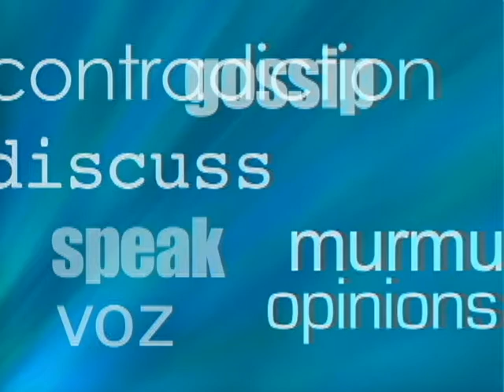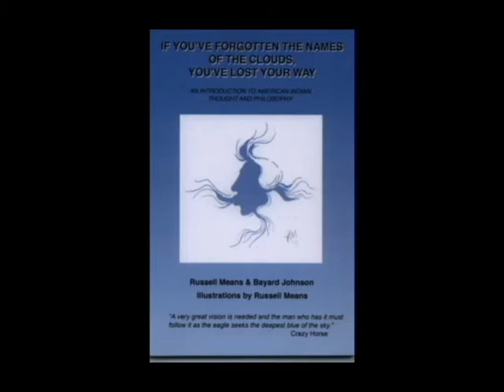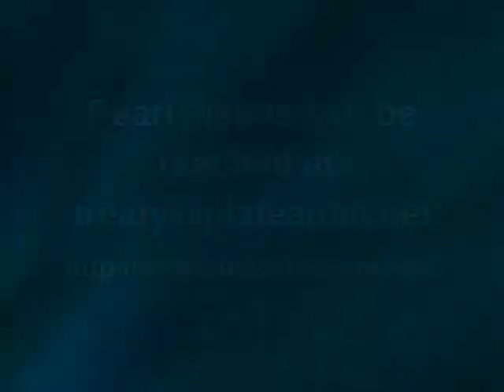Conversations With Lourdes : Pearl Means Interview, Part II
This is the second half-hour of Lourdes Espinoza's interview with Pearl Means, wife of the late Russell Means. In this interview, Pearl speaks of the anger that is part of the indigenous peoples, in the form of 'historical grief'.

Also in this half-hour: Bayard Johnson, a long-time creative collaborator with the late Russell Means, expresses his hopes for the final book that he worked on with Russell, If You Have Forgotten the Names of the Clouds You Have Lost Your Way.

Due to the non-commercial nature of Public-Access Television, the name of the Bookworm Bookstore was not allowed to appear in the the program. Thanks to the Bookworm Bookstore in Santa Maria, for their hosting of the book-signing event, on Saturday, April 18, 2013.

Note: 10 seconds of 'black' video at the beginning and end, for Public Access TV requirements. Originally aired in Santa Maria, CA, on the ComCast Cable TV service (Santa Maria Community TV).